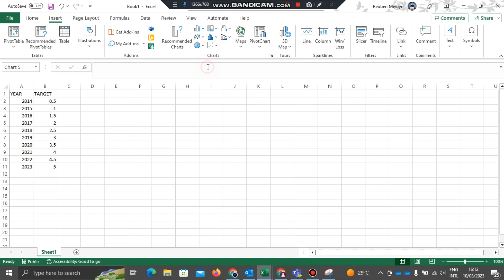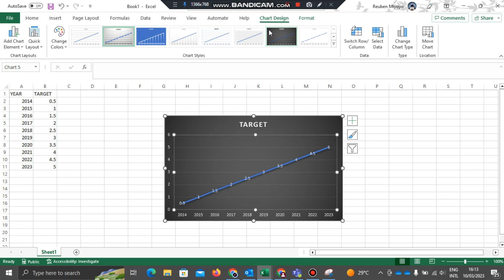How to make a line graph in excel | how to draw a line graph in excel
Learn how to create line charts in Microsoft Excel with this step-by-step tutorial for beginners.

Find out how to insert a recommended line graph. Also, learn how to insert a line chart directly and edit the horizontal and vertical axes.

Use this chart type to show trends over time (years, months, and days) or categories.

In this tutorial, I use Excel that comes with Office 365; however, this should also work with all previous versions of Excel, like Excel 2019, Excel 2016, Excel 2013, Excel 2010, Excel 2007, and Excel 2003.

This video addresses the following topics;
line graph in excel
line graph
how to make a line graph in excel
line graph in excel with two data sets
line graph in excel with x and y values
line graph in excel with multiple lines
line chart in excel
how to copy graph from word to powerpoint
teacher's tech excel
excel 2019 charts
scatter graph excel
line graph on excel
line graph excel
how to make a line graph in excel 2019
how to do charts in excel 2019
line graph in excel 2019